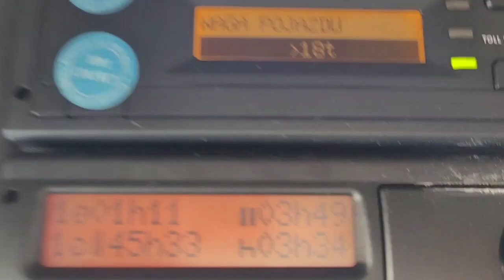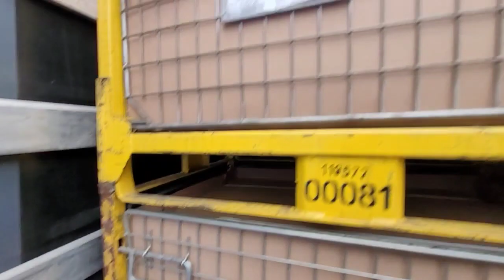NIE MA TO JAK 4 GODZINY CZEKAĆ NA ZAŁADUNEK [#21]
Siema! 🖐 😎 Jeśli tu jesteś, to od razu ci opowiem co możesz znaleźć na moim kanale! 🤣 Zacznijmy od tego, że nie mam jednego kontentu i nagrywam, to co sprawia mi przyjemność i mam z tego satysfakcję. sytuacje są spontaniczne, nagrywane z pierwszego ujęcia i odzwierciedlają tylko i wyłącznie moje prawdziwe przeżycia i przemyślenia w momencie.. całą zresztą moją działalność można określić że jest to w ogóle jeden wielki bezsens, głupota i samo przeklinanie bo skupiam się w większości na negatywnych wydarzeniach które się przydarzają w życiu czy w pracy... więc nie bierzcie tych filmików na poważnie tylko z dystansem, z rezerwą, z przymrożeniem oka, a szczególnie z humorem i uśmiechem 💢 Subskrybuj ten kanał, ale nie zapomnij o dzwonku, bo subskrypcja daje tylko liczbę, a dzwonek powiadomienia 🔔